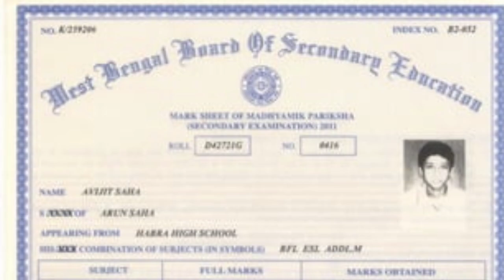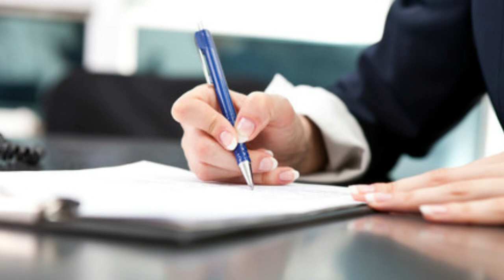Company is asking for submit Original documents in background verification for job | BGV in MNC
Maine is video me btaya h ki agr company aapse bol rhi h ki original documents submit kro jisse aapka background verification hona h and other koe reason se bol rhi h ki aapko documents submit krne ke liye to kya krna chahiye uske bare me hindi me btaya h i hope aapko video acha lage thannks Company is asking for submit Original documents in background verification for job | BGV in MNC

Thanks.